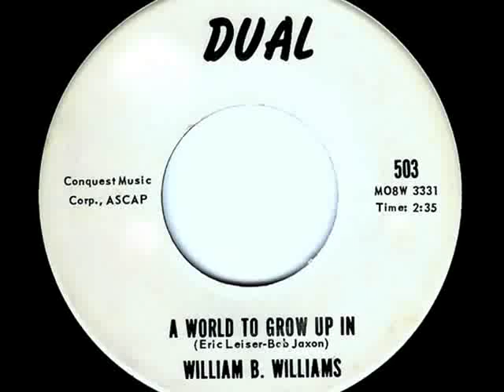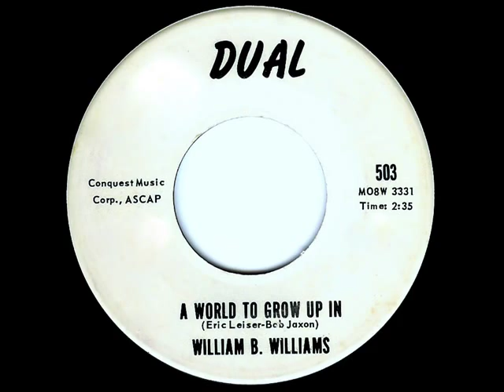William B. Williams - A WORLD TO GROW UP IN (Christmas) (1961)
NO COPYRIGHT INFRINGEMENT INTENDED - (Dual 503)  Out of New York, popular New York disc jockey on radio station WNEW offers up a sweet Christmas single for the holiday season of 1961.  A narrative in the same style as 'Little Becky's Christmas Wish' by Becky Lamb and 'Yes Patricia, There Is A Santa Claus' by Jimmy Dean.